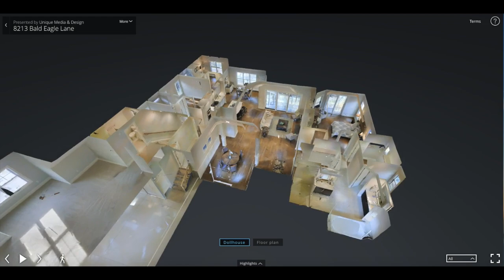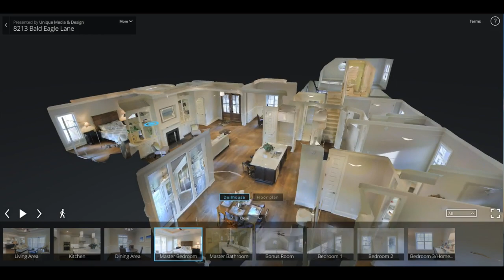Introducing 3D Virtual Tours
UMD's New 3D Virtual Tour captivates buyers and separates sellers. In a world laden with modern technology, and a Real Estate world dominated by computer-based viewing, our 3D Imaging supplies the most advanced, accurate and convenient method in Virtual Tours. The set-up process takes hardly no more time than a typical site-shoot, the cost is just as competitive, yet the results are stunning. Because the technology can be utilized everywhere a UMD Virtual Tour is already embedded, 3D Imaging is ultimately designed to bring in more clients and have more properties go under contract. The technology is fast, easy to navigate and can be exercised and accessed any hour of the day, any day of the year, all at the location of you or your client's choosing.